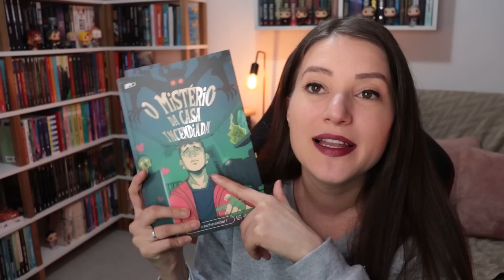LANÇAMENTOS DE LIVROS | JULHO 2023 | Patricia Lima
Lista com os melhores lançamentos de livros do mês de Julho

⌛ Minutagem:
(00:00) Introdução
(00:36) Fantasias
(11:12) Romances e Dramas
(17:29) Suspense e Terror

✨Agora eu tenho um projeto no CATARSE com clube de leitura, sorteios e outros mimos, venha participar

✨ Fique por dentro das promoções, lançamentos e novidades, no canal de notícias do telegram

📖 LIVROS MENCIONADOS 📖

⬇️ Mariposa vermelha
⬇️ O trono de jasmim (Vol. 1 Os Reinos em Chamas)
⬇️ Gelo & sombras: 2
⬇️ Luar da Feiticeira de Ossos
⬇️ A filha da Deusa da Lua
⬇️ Ela se tornou o Sol
⬇️ A lenda da caixa das almas
⬇️ O sol e a estrela: Uma aventura de Nico Di Angelo
⬇️ A alquimia do luar
⬇️ O cemitério de gigantes
⬇️ Finais violentos
⬇️ Quando as estrelas caem
⬇️ O Rio de Prata: 4
⬇️ Sem julgamentos (Vol. 1 Série Ilha de Little Bridge)
⬇️ Longe de você
⬇️ Fama de garota má: 2
⬇️ Deu Match
⬇️ A destruidora de casamentos
⬇️ A teoria da conspiração de nós dois
⬇️ Astrid Parker nunca falha (Bright Falls – Livro 2)
⬇️ Um traço até você
⬇️ Seis vezes em que a gente quase ficou (e uma em que rolou)
⬇️ Lembre-se de nós
⬇️ O rei corvo (Tudo pelo Jogo Vol. 2)
⬇️ Antes de desaparecer
⬇️ Sem Saída: O vol. 03 da série DI Adam Fawley
⬇️ O pacto
⬇️ Os cinco sobreviventes
⬇️ Uma tragédia familiar
⬇️ O mistério da casa incendiada